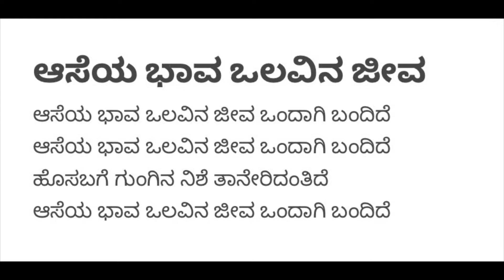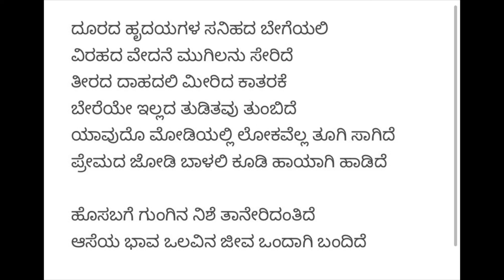ಆಸೆಯ ಭಾವ ಒಲವಿನ ಜೀವ | Aaseya Bhava Olavina Jeeva | Vocal With Lyrics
Aaseya Bhava Olavina Jeeva With Lyrics
Movie : Mangalya Bhagya
Lyrics: Vijaya Narasimha